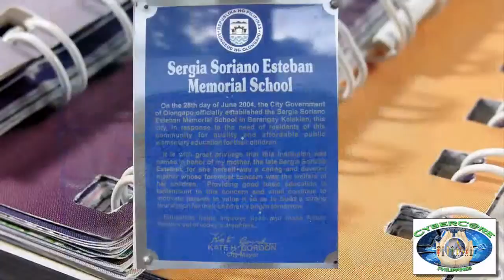CyberC@re Bags to Iskul Project